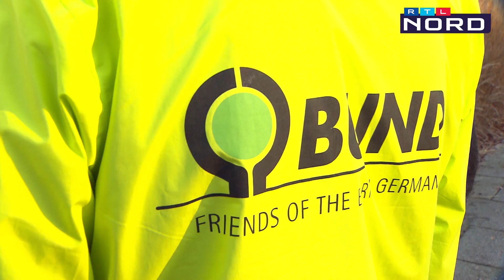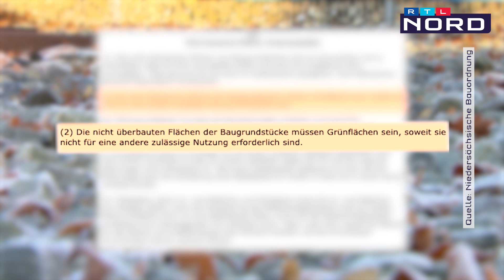Der Schottergarten - so schädlich ist er wirklich für Natur und Umwelt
In immer mehr Vorgärten sieht man statt Blumen, Sträuchern und Rasen Steine, die das Bild dominieren. Diese Gärten bieten so keinen Lebensraum mehr für Insekten, Kleintiere oder Vögel.
Warum sie aber auch dem Menschen mehr Ärger als Freude machen können hat der BUND Bremen in dieser Reportage erklärt.